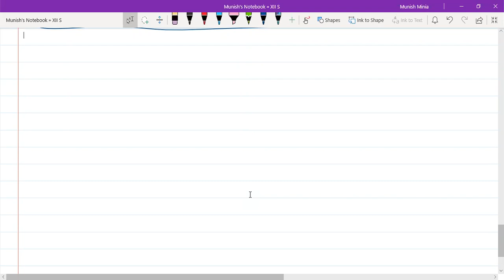Lec 4 differentiation of ITF syllabus batch 8th June